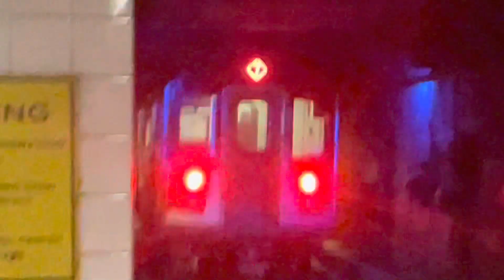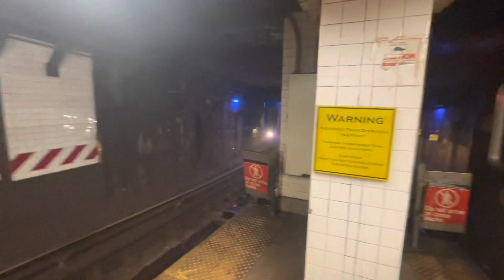IRT 42 St Line R188 (7) Lcl/Exp Trains @ 5 Av - Bryant Pk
Recorded by me on December 19 2022